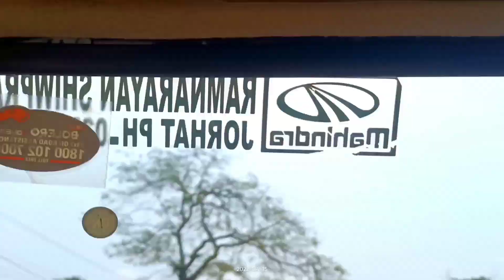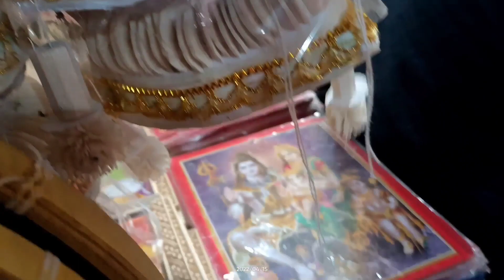Bihu & New year special vlog 😀Tizit to sonari grocery shopping ☺️ new Bolero 🚐🚐🚐